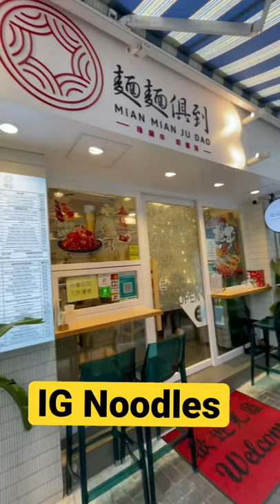Food Challenge Hong Kong Noodle Soup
🎥 Schedule: We publish daily

🤵🏻‍♂️ I'm Asian Food Nerd (Rayfil Wong) American living in Asia past decade (currently in Hong Kong) sharing POV food adventures.

🚀 Mission: Creating friendships through food

💪 -Street Cred-
🥤 Jamba Juice: 1st job during college making smoothies
🍺 Budweiser: 1st  job after college worked in marketing (Gay Pride Parade, Kings of Comedy, Rush Hour 2)
✍️ Asian Week: Asian food writer  w/ food column.
👨🏻‍🍳 California Culinary Academy: Recruited future chefs

👨‍👩‍👧 - Background-
🇭🇰 Hong Kong: Birth place discovered steamed rice rolls
🇺🇸 San Francisco: Grew up in Asian neighbourhood Sunset
👨‍👨‍👧 Family: Dad opened Chinese American restaurant  in San Francisco + few more in China.
🐻 College: UC Berkeley

🍎 iPhone ad: Filmed Apple iPhone commercial launched in China